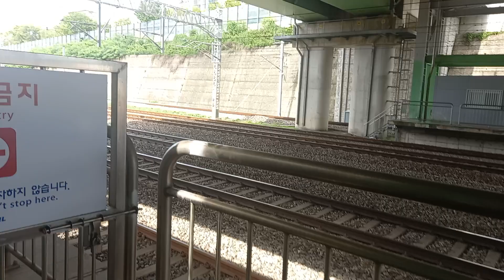1호선 두정역 청량리 급행 발차, 신창 (순천향대)행 진입, 서울행 ITX새마을 통과 영상 (311×50편성 동굴이, 15차분 312×46편성 큐브, 17호기)